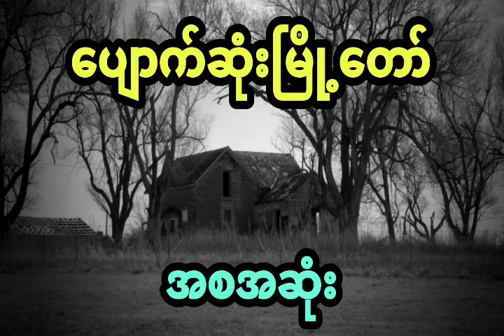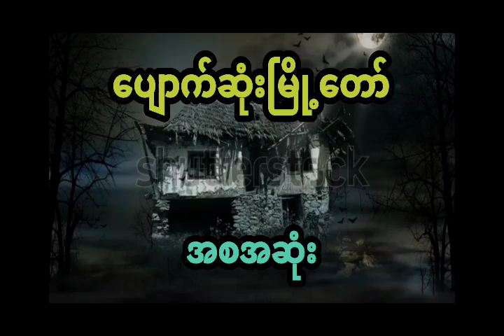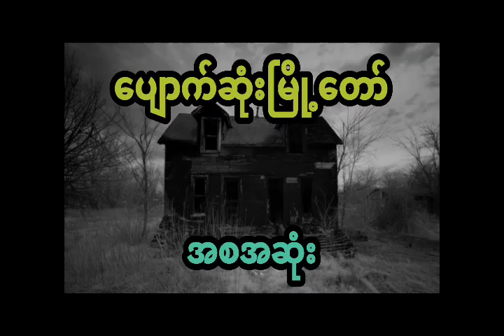ပျူဘုရင်မ နှင့် ပျောက်ဆုံးနေတဲ့ ပျူမြို့တော် (အစအဆုံး)